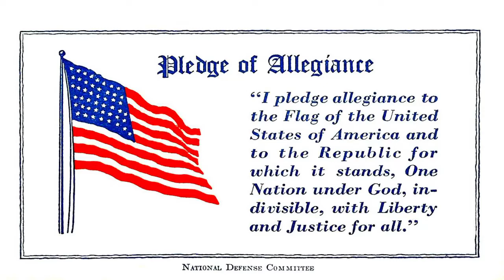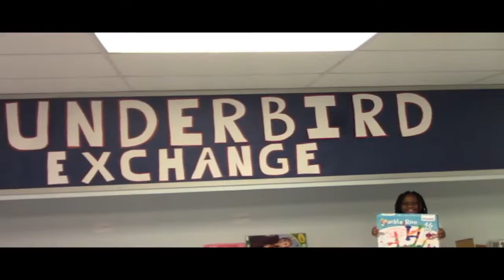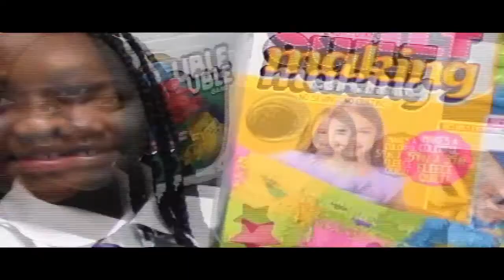5/23/22 Warner Elementary School - Morning announcements